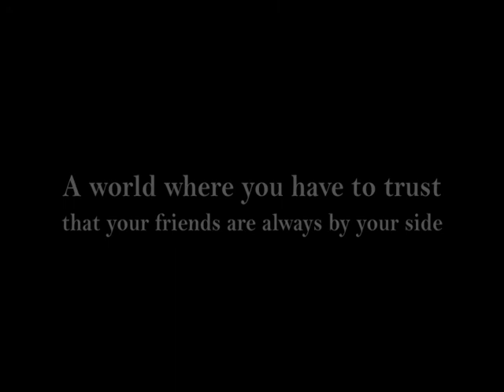Ghost Hunters- Preview 2008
the preview for the new ghost hunters movie